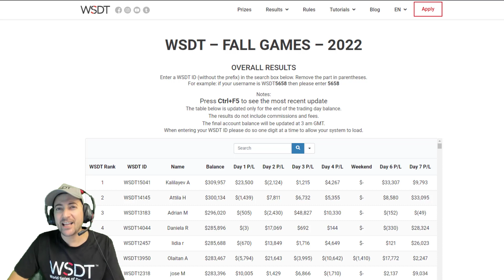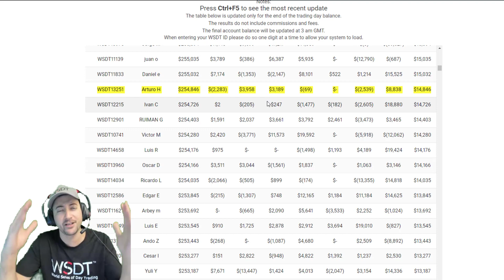WSDT 2022 WINNERS!